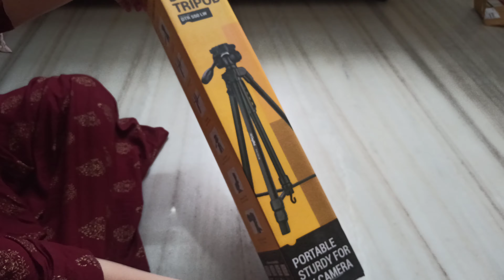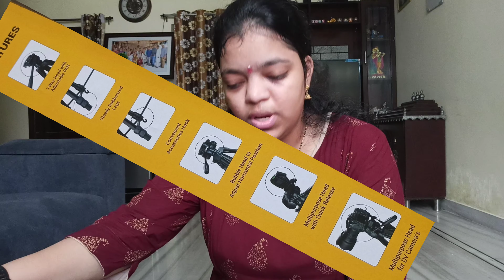Tripod unboxing and review/which tripod is best for YouTube videos making with kids / By AR Vlogs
Hiii everyone,

In this video I'm going to share about my second tripod unboxing and review.

tripod links -

3) ( tripod I bought )